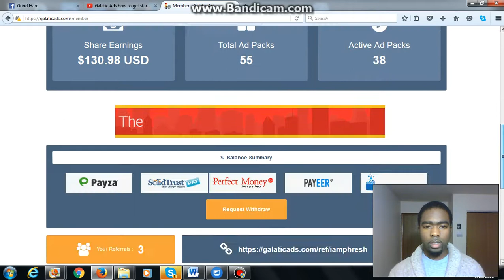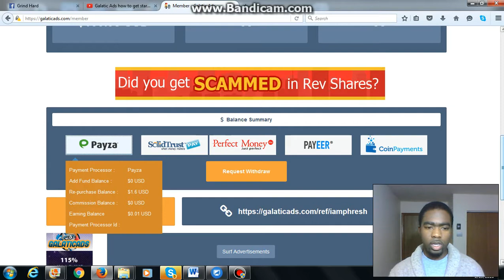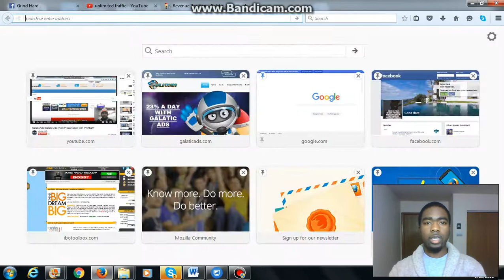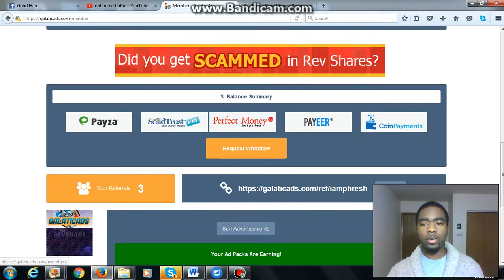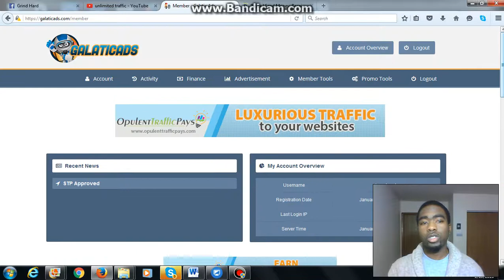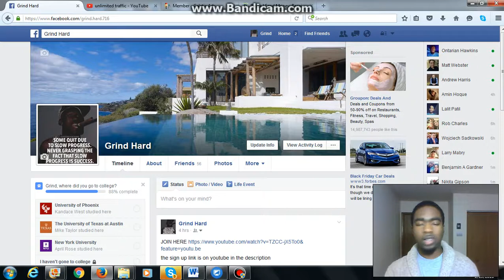GalaticAds Review Strategy - How to Begin with "PHRESH" 2016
quick rev share calculator free
quick rev share calculator
quick r3v share calculator
galactic ads
fort ad pays
fort ad pays calculator
qrs calculator
quick rev share review strategy
how to buy ad packs
quick rev share
quickrevshare
quick rev share scam
quick rev unveiled
new rev share
quick rev share vs tt3
quick rev share clone
triple threat clone
fast rev share clone
my paying ads youtube
my paying ads review
my paying ads strategy
my paying ads login
my paying ads orientation
my paying ads tutorial
my advertising pays
traffic monsoon
triple threat calculator download
mypayingads
mpa
triplethreat review
triplethreat strategy
triplethreat tutorial
triplethreat
triplethreat youtube
Triple Threat revenue share
How much can you make
How much do I need to take out $100
triplethr3at
triplethr3at youtube
broke mans plan
broke mans plan triple threat version
Triple Thr3at proof
Triple Thr3at system
Triple Threat youtube
Triple Thr3at review
Triple Threat review
Triple Thr3at strategy
Triple Thr3at login
traffic monsoon calculator
tm calculator
triple threat calculator
my paying ads reviews
how to getreferels
TT3
Triple Threat Marketing
Triple Thr3at Marketing
TripleThr3at.net